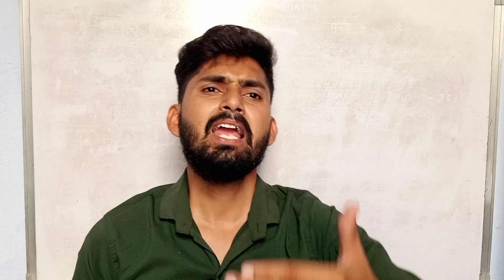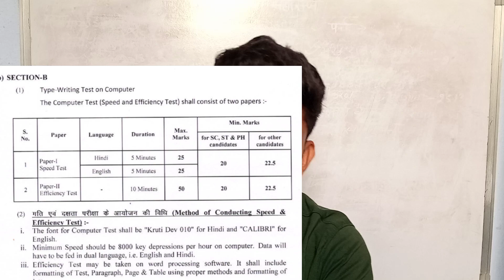Rajasthan High Court Ldc Exam Date 2022। high court ldc job profile। ldc typing test कैसे होता है।